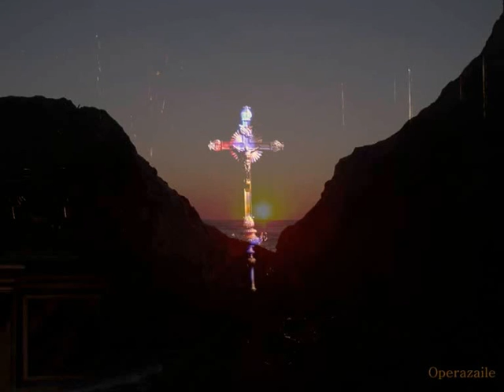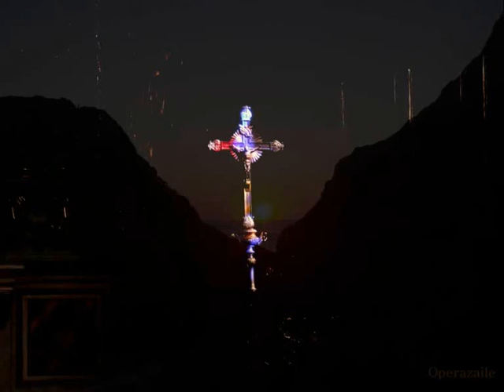Aafje Heynis: O amantissime sponse Jesu (Cantata) by Christian Ritter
Christian Ritter (Germany, 1645/50-1717)

"O amantissime sponse Jesu", solo cantata

Aafje Heynis, contralto

Albert de Klerk, organ
Netherlands Chalber Orchestra (Nederlands Kamerorkest)
Conducted by Anthon van der Horst
Live 1959  (Gouda, NL)

O amantissime sponse,
Jesu cordis mei et pars me,
Jesu in aeternae!

Te laudem, te amem,
te quaeram, te cantem.
O amor, o Deus, o vita, o salus,
o bonitas infinita.

O Jesu mi dulcissime!

Amabilissime Jesu
et salvator animae meae!
O Jesu, salus mea et vita mea,
te amo, te volo, te quaero,
te cupio, te desidero.

Tu me suscipe, tu me fove,
tu me tecum fac gaudere,
beatissima patria.

O care sponse, Jesu Christe,
qui dedisti animam tuam in mortem,
da mihi ut intrem in regnum tuum.

Ibi tecum collaetabor, gloriabor,
satiabor in plenissima gloria.

Tibi laudes decantabo.
Te, mi sponse, redamabo,
in perpetua saecula.

O Jesus, most beloved consort of my heart and my portion,
Jesus in eternity!